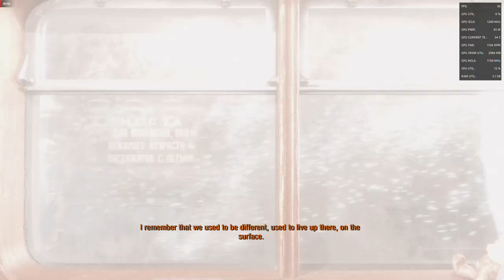Metro Exodus benchmark on core i5 2400 and Sapphire Pulse RX 570 8gb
gameplay starts at 5:42

benchmarking trend AAA games on old pc (core i5 2400 and RX 570 8gb )  1080p videos
pc specs:
core i5 2400
sapphire pulse RX 570 8gb OC to 1450mhz
16 gb ram @1333